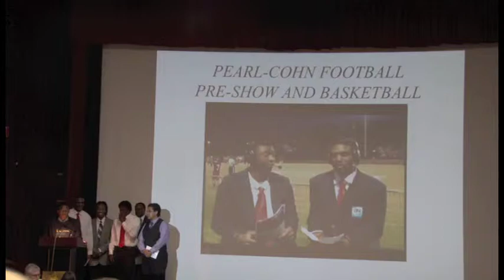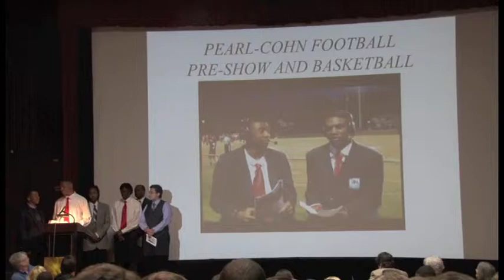Pearl Cohn Entertainment Magnet High School Winning the Emmy